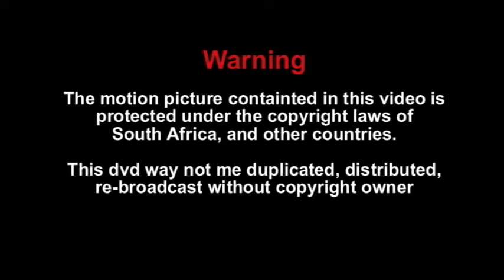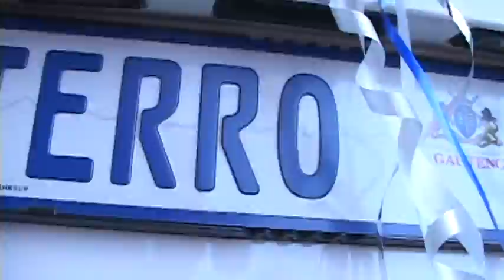Wedding Celebration of Kgosi and Morongwa video